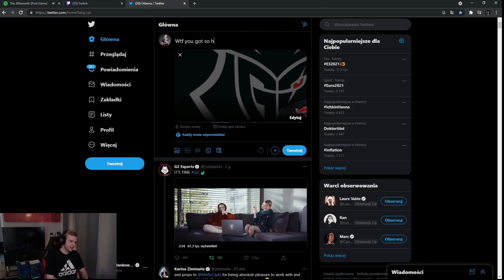Jankos reacts to himself being Mistaken for Caps